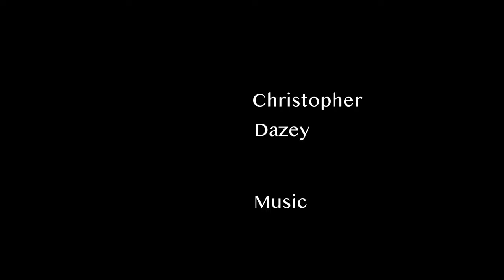Adagio from Symphony No. 5 - Charles Marie Widor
This is the the Adagio from Symphony No. 5 by Charles Marie Widor (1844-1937).